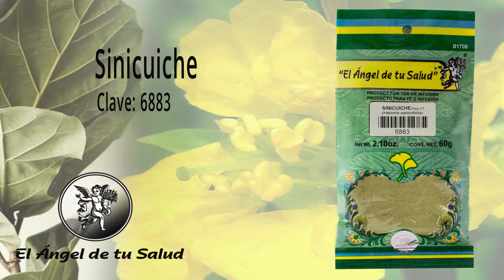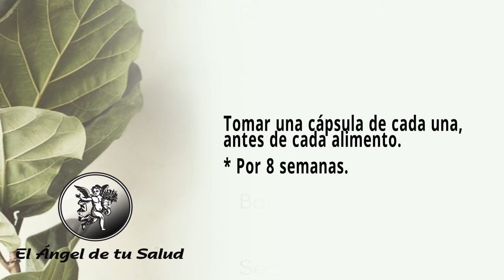FÓRMULA HERBOLARIA PARA RAQUITISMO